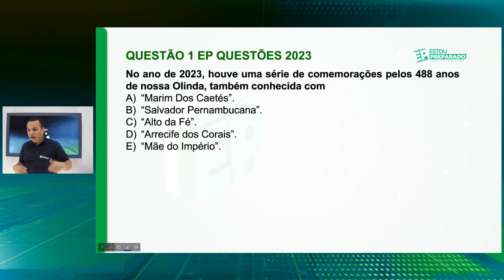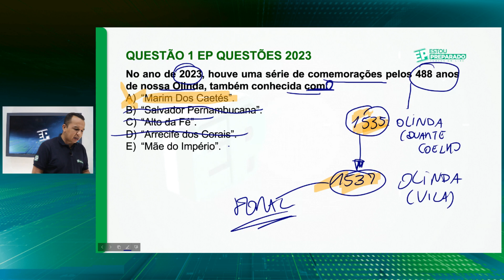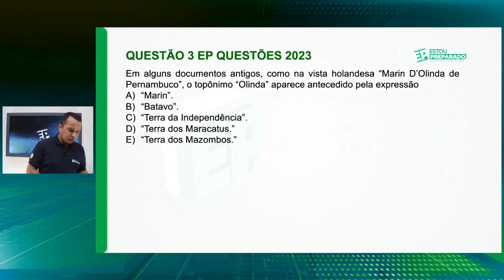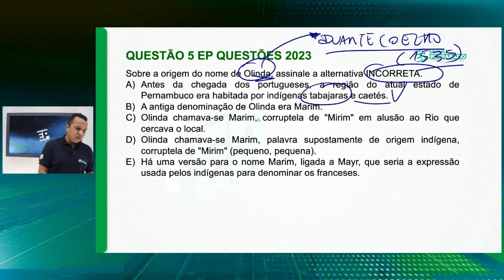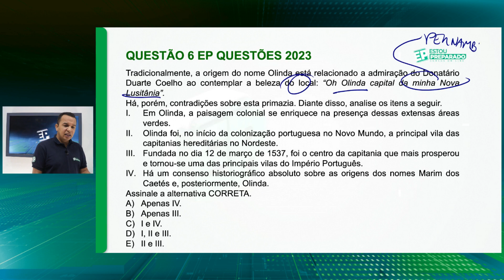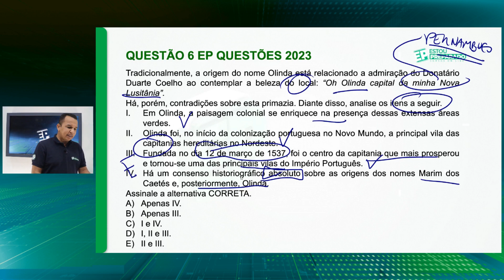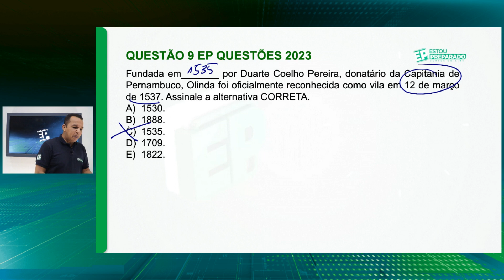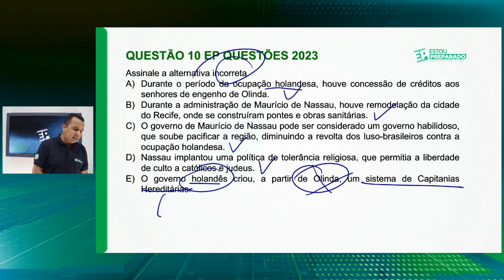😱SÓ QUESTÕES! HISTÓRIA DE OLINDA: ORIGEM DA EXPRESSÃO “MARIM DOS CAETÉS”